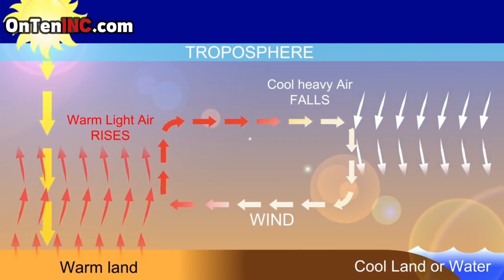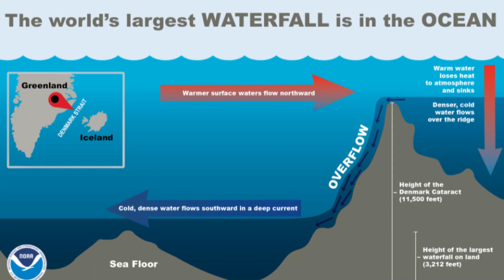Gulf Stream: The Most Powerful River in the World